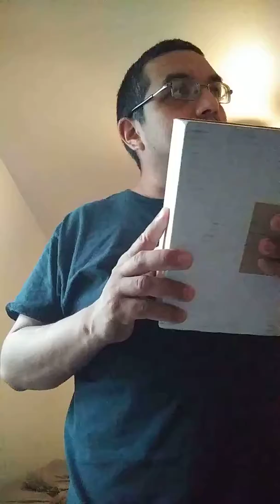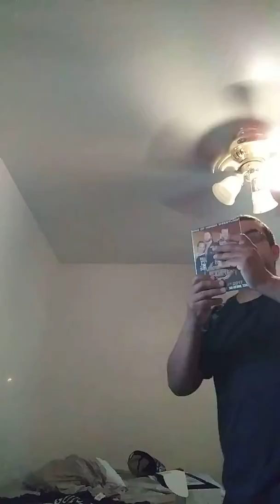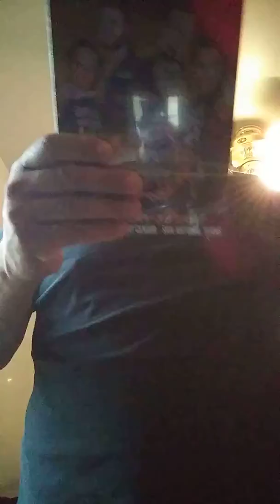Unboxing ROH DVDS and t-shirts buy one get 2 free sale Part 2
ROH DVDS and t-shirts buy one get 2 free sale